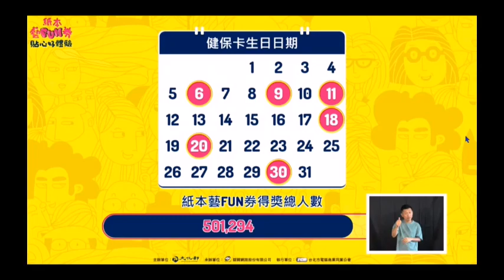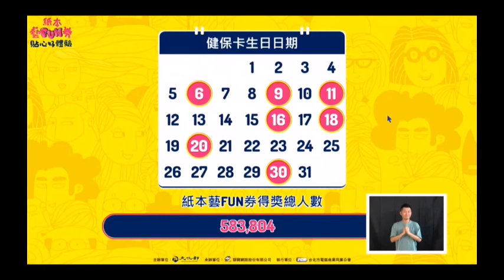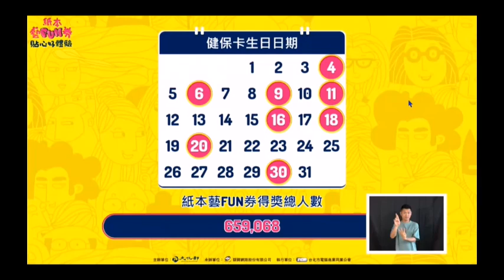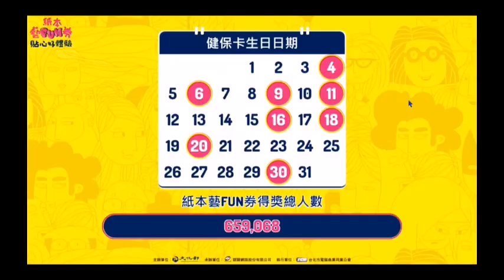【紙本藝FUN券】直播抽籤-有65.9萬幸運兒,這8天生日者獲獎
2020/09/08 紙本藝Fun券抽籤直播
直播內容與使用方式,詳細圖文🔻

【紙本藝FUN券開獎！】
恭喜出生日期為⌇04、06、09、11、16、18、20、30⌇的朋友
明天早上九點開始，可以到超商領取紙本藝FUN券囉！
簡單三步驟，領到紙本藝FUN券→
1｜到四大超商事務機，點選藝FUN券專區
2｜插入健保卡，列印取票收據（小白單）
3｜持取票收據（小白單），到超商櫃檯換取票券！
⌇考量超商服務人力，領券時間為09:00-21:00⌇
⌇任一門市皆可領券，不限原登記超商！⌇
紙本藝FUN券使用及領券時間｜
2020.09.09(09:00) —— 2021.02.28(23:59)